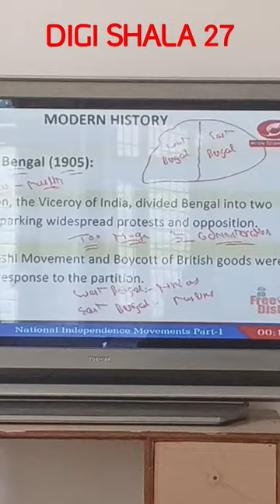×× Government Competitive Exams' Lectures On Television ××